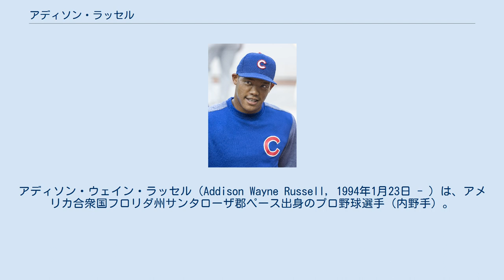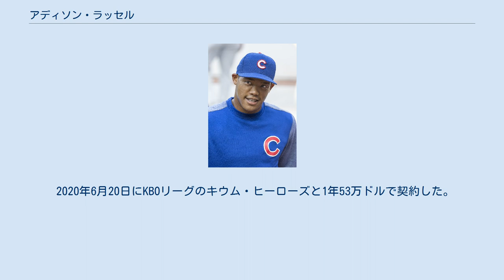アディソン・ラッセル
アディソン・ウェイン・ラッセル（Addison Wayne Russell, 1994年1月23日 - ）は、アメリカ合衆国フロリダ州サンタローザ郡ペース出身のプロ野球選手（内野手）。
右投右打。
メキシカンリーグのモンクローバ・スティーラーズ所属。
愛称はアディー。
 2012年のMLBドラフト1巡目（全体11位）でオークランド・アスレチックスから指名され、プロ入り。
この年は傘下のルーキー級アリゾナリーグ・アスレチックスでプロデビューし、A-級バーモント・レイクモンスターズ、A級バーリントン・ビーズでもプレーした。
 2013年はA+級ストックトン・ポーツで107試合に出場し、打率.275・17本塁打・60打点・21盗塁の成績を残した。
また、AAA級サクラメント・リバーキャッツでも3試合に出場した。
 2014年はA+級ストックトンとAA級ミッドランド・ロックハウンズでプレーした。
 2014年7月6日にジェフ・サマージャ、ジェイソン・ハメルとのトレードで、ダン・ストレイリー、ビリー・マッキニーと共にシカゴ・カブスへ移籍した。
移籍後は傘下のAA級テネシー・スモーキーズに配属され、50試合に出場し、打率.294・12本塁打・36打点・2盗塁の成績を残した。
 2015年は開幕をAAA級アイオワ・カブスで迎えたが、4月21日にメジャー初昇格を果たした。
同日のピッツバーグ・パイレーツ戦では9番・二塁手として先発起用され、メジャーデビュー。
結果は5打数無安打だったが、翌日の同カードでバンス・ウォーリーからメジャー初安打を放った。
5月1日のミルウォーキー・ブルワーズ戦ではチームを1 - 0での勝利に導くメジャー初本塁打をウィリー・ペラルタから放った。
この年はジョー・マドン監督の方針により投手を8番、ラッセルを9番打者で起用されることが多く、142試合に出場し、打率.242・13本塁打・54打点・OPS.696と新人としてはまずまずの成績を残した。
守備では、本職の遊撃手より二塁手を守る試合の方がやや多く、守備防御点の合計は +19と高水準だった。
シーズンオフにジェイソン・ヘイワードがFAで加入したことに伴い、背番号「22」を譲り、「27」に変更となった。
 2016年は前半戦終了時点で打率.232・11本塁打・OPS.731という成績だったが、シーズン好調のカブスに人気が集まったことと、守備での貢献を評価される形でファン投票でオールスターゲーム初選出となった。
シーズン通算では151試合出場、打率.238・21本塁打・95打点・5盗塁の成績を残した。
特にカブスの遊撃手としてシーズン90打点以上をマークしたのは、殿堂入りのアーニー・バンクス以来2人目のことであった。
守備面での貢献度も高く、148試合の遊撃守備でDRSは + 19・UZRは + 15.4というハイレベルな水準だった。
サンフランシスコ・ジャイアンツとのディビジョンシリーズでは4試合で15打数1安打0打点、打率.067の不振に陥ったものの、ロサンゼルス・ドジャースとのリーグチャンピオンシップシリーズでは6試合で22打数4安打、2本塁打4打点、打率.273と復調をみせた。
クリーブランド・インディアンスとのワールドシリーズ第6戦では3回にインディアンス2番手のダン・オテロから満塁本塁打を放つなど、2安打6打点の大活躍を見せた。
ワールドシリーズ初出場の選手が満塁本塁打を放ったのは2005年のワールドシリーズ第2戦のポール・コネルコ以来であった。
ワールドシリーズでの成績は7試合で27打数6安打、1本塁打9打点、打率.222だった。
 2017年4月19日のミルウォーキー・ブルワーズ戦で、ネフタリ・フェリスから自身初のサヨナラ本塁打を記録。
 2017年、妻がInstagramでラッセルの浮気を暴露。
さらに、妻の友人がラッセルの妻への家庭内暴力をブログで証言。
2018年8月に離婚。
同年9月、元妻が家庭内暴力をブログで告発したのを受けて、MLBの規定により出場登録抹消。
10月から40試合出場停止処分を受ける。
 2019年5月8日に出場停止処分解除。
オフの12月2日にノンテンダーFAと...